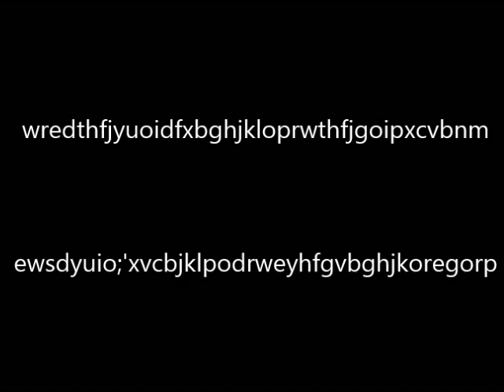筋肉番付VOL.3 最強のチャレンジャー誕生 7 210117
ショットガンタッチ